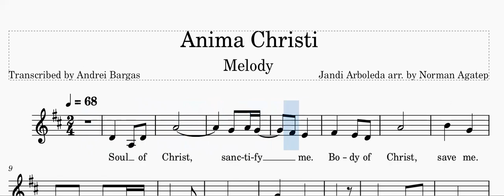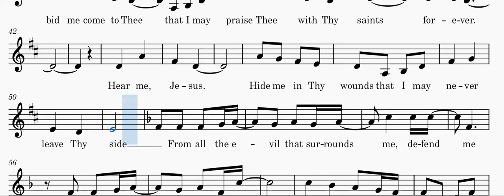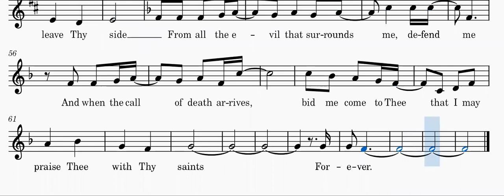Anima Christi - Melody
Mass communion song written by Jandi Arboleda and arranged by Norman Agatep

For choir practice purposes